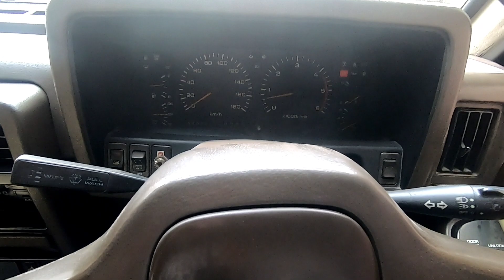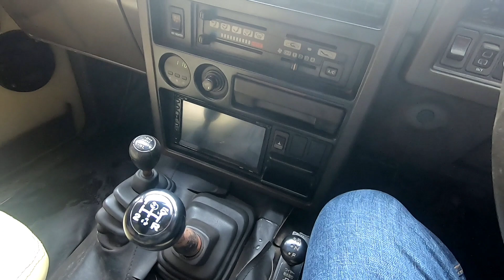এত কমদামে জীপ গাড়ি কিভাবে সম্ভব ? | Second Hand Nissan Petrol Safari 4 Wheel Drive Cheap Price in BD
Siraj Auto Center - সিরাজ আটো সেন্টার
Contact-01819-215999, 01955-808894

Our showroom location is: Kalshi, Mirpur-12 Dhaka-1216

(  ফোনের সময় -সকাল ৯ টা থেকে রাত ১০ টা পর্যন্ত)
অযথা ফোন দিয়ে বিরক্ত করবেননা

আপনারা চাইলে আমাকে ইন্সটাগ্রামে ফলো করতে পারেন : Instagram আপনাদের বাইক/গাড়ি রিলেটেড কোন কিছু জানার দরকার হইলে এই গ্রুপে জয়েন হয়ে জিজ্ঞেস করতে পারেন-FaceBook Group

বাইক ও গাড়ি রিলেটেড যেকোন আপডেট জানতে আমার এই ফেসবুক পেজে লাইক দিয়ে আপডেট জানতে পারবেন এবং কোন প্রশ্ন থাকলে ইনবক্স করতে পারবেন।ধন্যবাদ ❤❤❤

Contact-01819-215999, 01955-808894